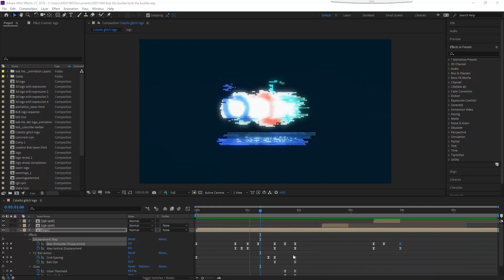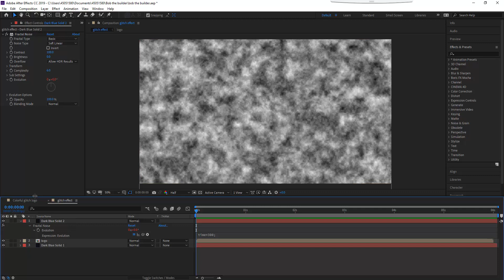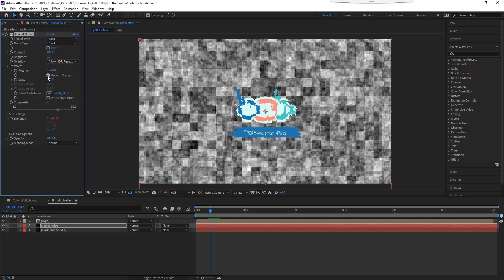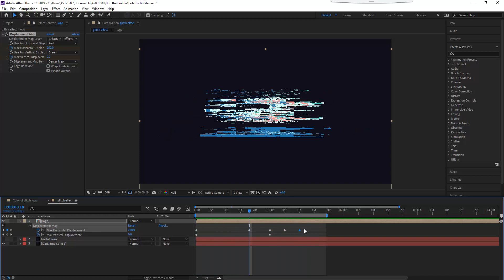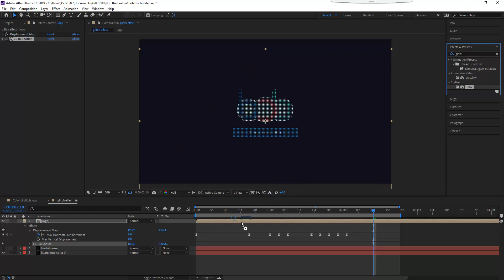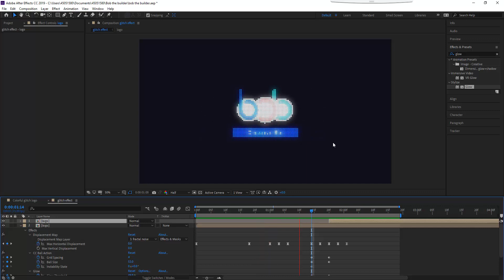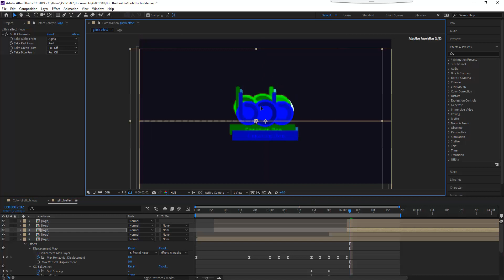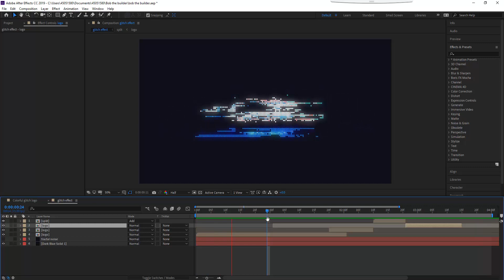Aftereffects tutorial How to do Colorful Glitch with RGB split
Hi friends,

In this video, I will show how to do colorful glitch with ease and how you can also add rgb split into it. This is so simple tutorial after this, I bet you will never forget glitch techniques.